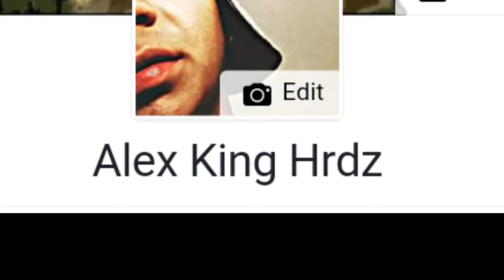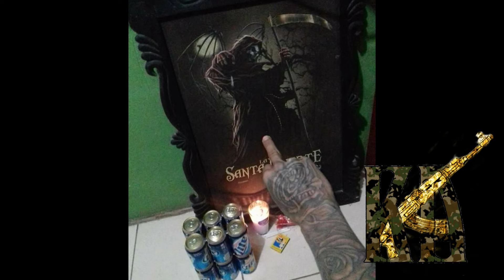Jesus Ramirez El Flako V5 (2018)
ALL OBJECTS USED IN THIS VIDEO ARE STRICLTY PROPS & ENTERTAINMENT PURPOSES ONLY DO NOT TRY THIS AT HOME.

ESTE VIDEO ESTÁ REALIZADO CON TODO EL PROFECIONALISMO ADECUADO, LOS HOMBRES QUE APARECEN SON ACTORLES, LAS ARMAS SON DE UTILERIA. TODA LA HISTORIA QUE APARESE EN EL VIDEO,EN SUS TOMAS SON FICTICIAS Y SIN FINES DE FOMENTAR VIOLENCIA EN LO MAS MINIMO. SOLO ES UN VIDEO QUE ASEMEJA ALO REAL, SOLO ES UN VIDEO MUSICAL.

EL CONTENIDO DE ESTE VIDEO INCLUYE IMAGENES DE VIOLENCIA EXPLICITA Y PUEDE HERIR LA SUSCEPTIBILIDAD DE ALGUNOS ESPECTADORES.

VEALO BAJO SU PROPIA RESPONSABILIDAD.

DEDICACIONES DISPONIBLES MI GENTE SALUDOS SUSCRIVANSE Y ACTIVEN LA CAMPANITA PARA MAS ROLITAS MALANDRAS ALV 😈💯💯🔥
(Prod By:IduBeats)